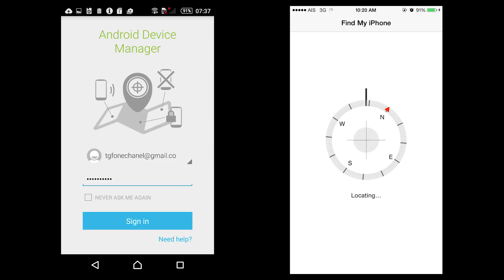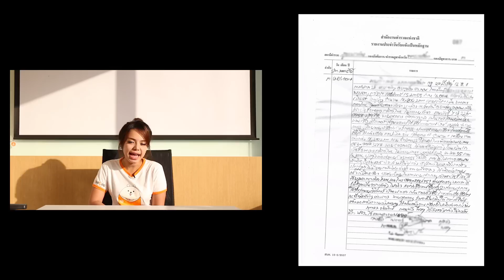โทรศัพท์หายต้องทำยังไง (iPhone,Android)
เมื่อมือถือโดนขโมยหรือทำหายหรือหาไม่เจอ จะทำยังไง

TG FONE ขอนำเสนอวิธีตามหามือถือที่หายไป ขโมยอยู่ไหนก็หนีไม่พ้น !